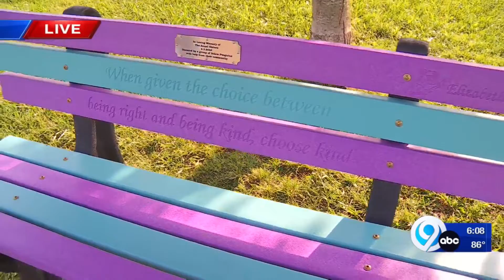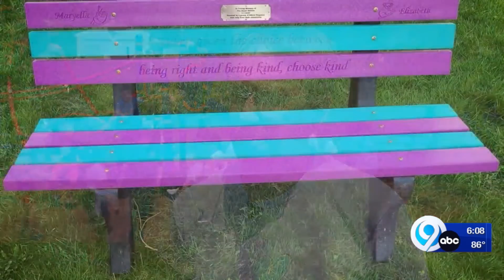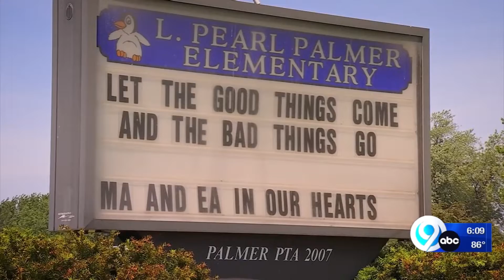Memorial Bench in honor of Annal sisters killed in 2020 car crash